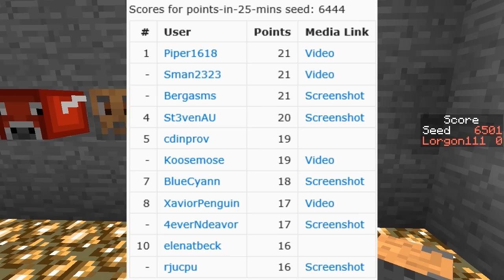Minecraft BINGO v2.5 weekly seed challenges! (posted 2015-10-16)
This week features permanent night vision again! Type

/effect @p 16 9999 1 true

right after start-go (or after death) to give yourself a night vision bonus this week.

Want to compete against others on common seeds with the same BINGO card and spawn point? Then this is for you!

This week I suggest seeds to play 'blind' (without having played before or watched others) for a bingo:

weekly blind bingo seed: 6501
weekly blind bingo seed: 6512

as well as a blind seed to go for the most items in under 25 mins (score when the GameTime reaches 1500):

weekly blind points-in-25-mins seed: 6555

and also a non-blind seed you can practice/route/optimize this week for bingo or blackout:

weekly practiced seed: 9902

Play these seeds in Minecraft 1.8.1 or 1.8.3 or 1.8.6 with Minecraft BINGO v2.5!

You can post links to your videos/times on the challenge thread at the top of the reddit:

Have fun!